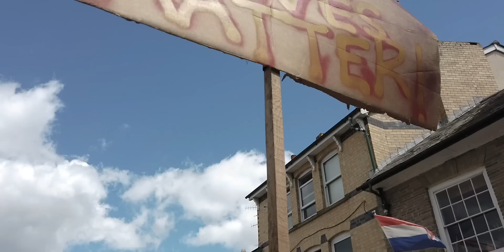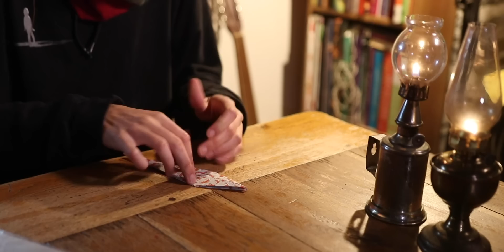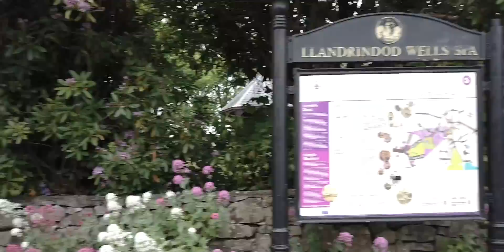CHRISSIE HYNDE & JAMES WALBOURNE - DYLAN LOCKDOWN SERIES NO.7: DON'T FALL APART ON ME TONIGHT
Here we have the latest in Chrissie Hyde and James Walbourne's lockdown series devoted to covering some of Bob Dylan's timeless music.

No.7 is Don't Fall Apart On Me Tonight, found on Dylan's 22nd studio album Infidels, released in October 1983.

Thanks again to the Blake Family for the video. - PretendersHQ

Don't fall apart on me tonight
I just don't think that I could handle it
Yesterday's just a memory
Tomorrow is never what it's supposed to be
And I need you, yeah

New Album HATE FOR SALE lands July 17th, 2020. Listen/Buy